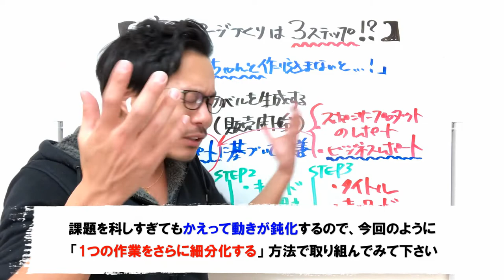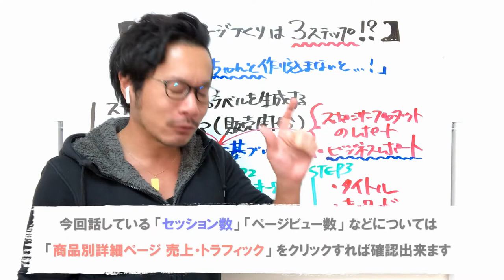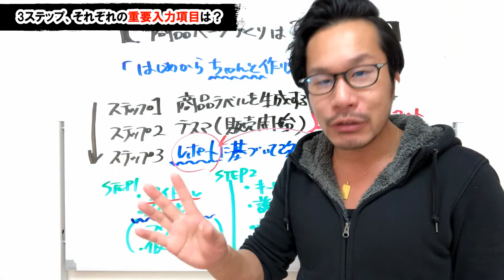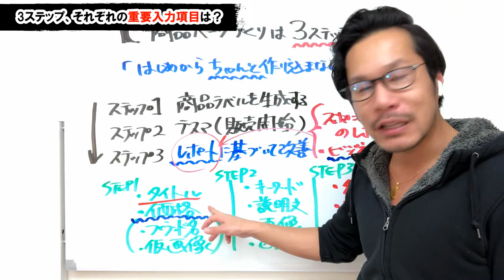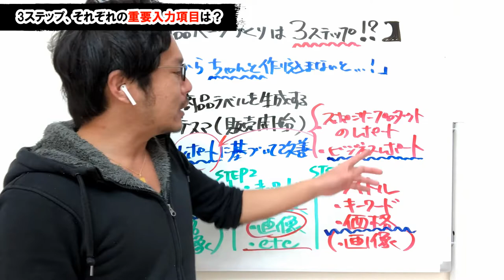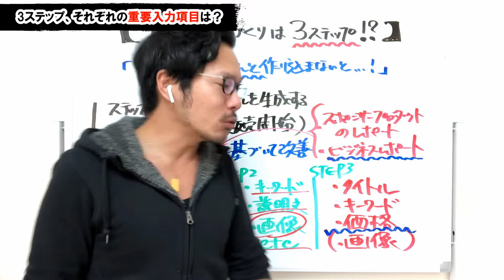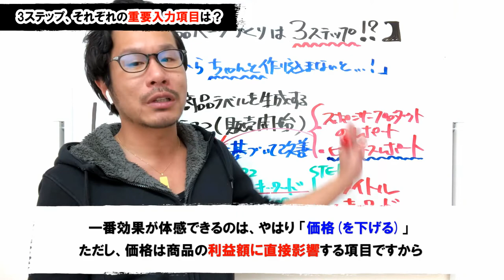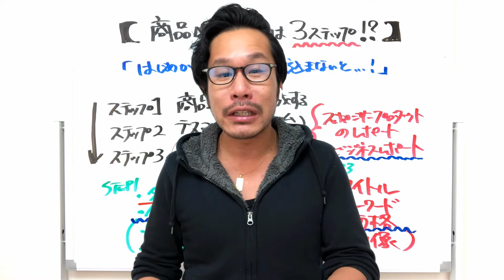【商品ページ作り】は3ステップ！1つの作業を細分化することで「出品登録」を一気に効率化【アマゾン物販】